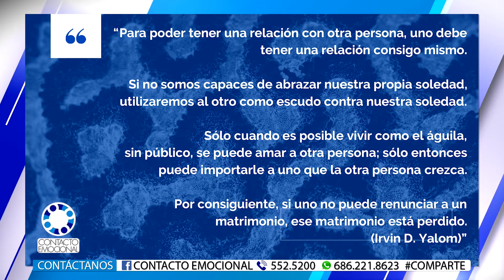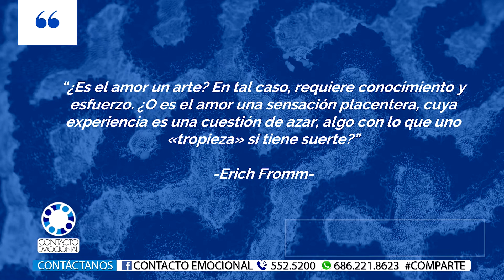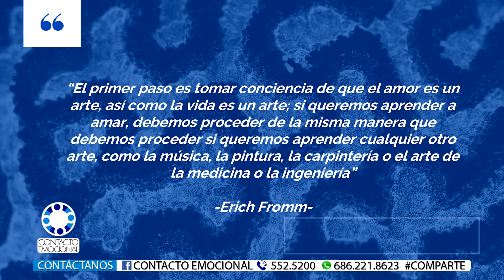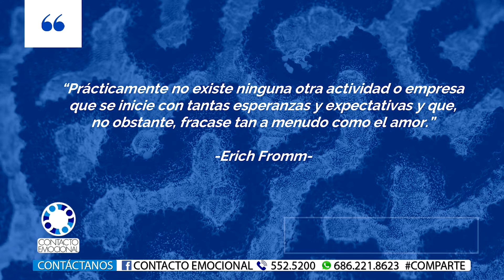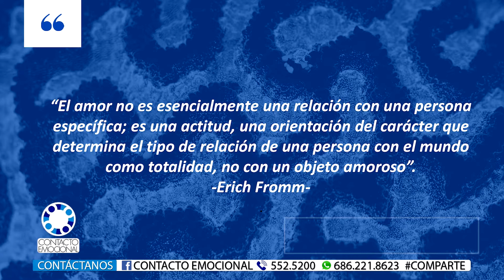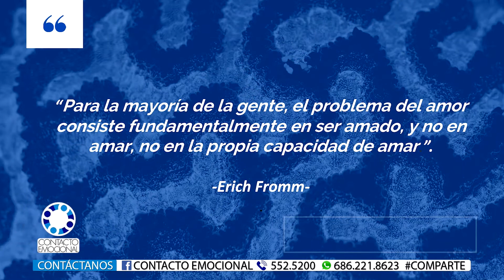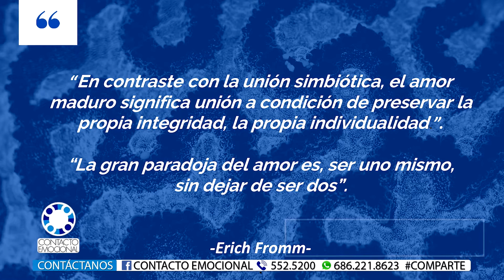Contacto Emocional TV / ¿Por qué es tan dificil amar?